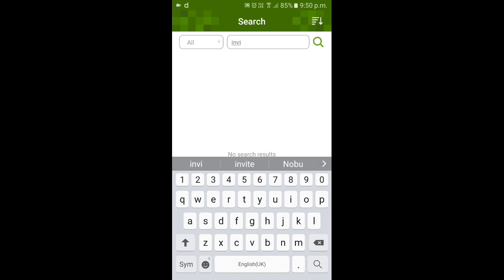Invisible Item Frame Mod Download In Minecraft pe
How To Download Invisible Item Frame Mod In Minecraft

ABOUT VIDEO :
Aaj Ki Video Mei Meine Batya Hai Ki Kese Aap Log Invisible Item Frame Mod download kat sakte ho.

Use
for purposes such as critisicm,comment,news reporting,teaching,scholarship,and research,
Fair use of permitted by copyright statute that might otherwise be infrining,